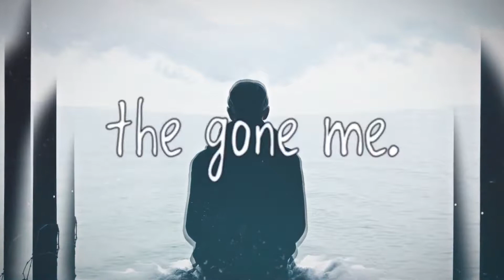Sad And Depressing Whatsapp Status